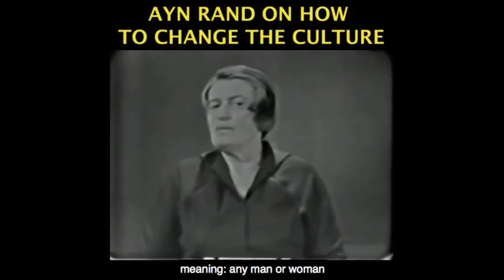Jeffrey Epstein Dead, Conspiracy, Future of Case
This video was created by Christian Jackson.  Taken from Yaron Brook Show: Epstein Dead, Bernie Sanders on Joe Rogan Streamed live on Aug 10, 2019